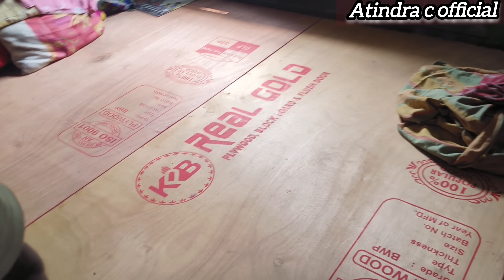মায়ের মৃত্যুর পর বাবা নিখোঁজ, ঠাকুরমাকে নিয়েই অসহায় জীবন কাটাচ্ছে দুই ভাই জ্যোতি এবং আদি। পার্ট :২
Music copyright :@veenasrivani7027

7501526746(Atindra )